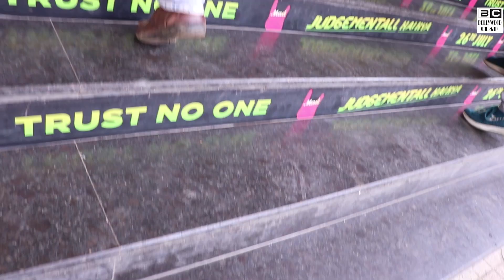Badshah Ignores Sonakshi Sinha In Public @ Trailer Launch Of KHANDAANI SHAFAKHANA